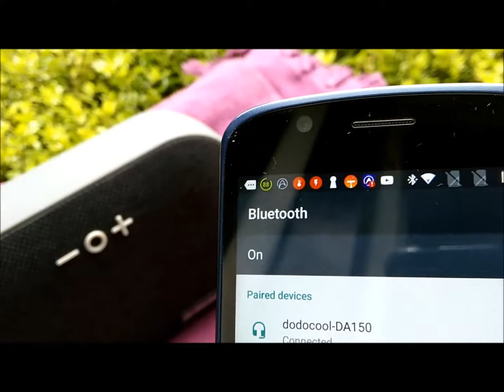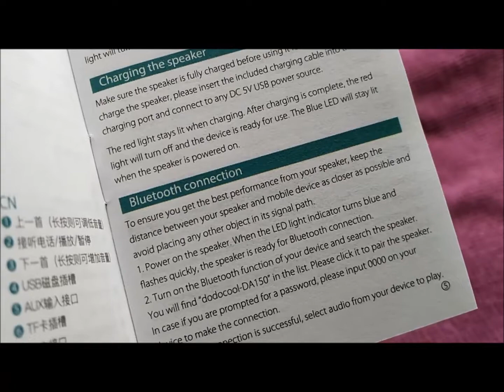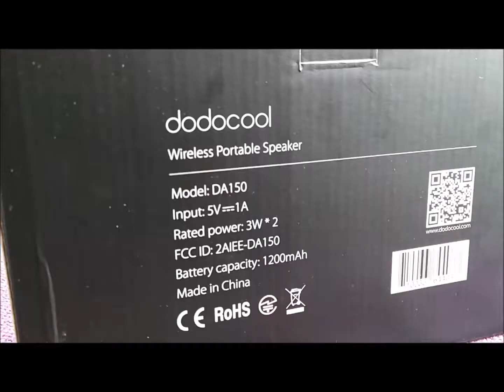Dodocool DA150 **Sound Test** - Full Unboxing